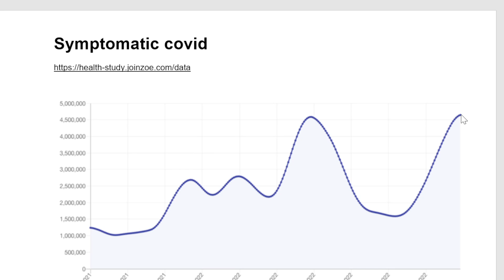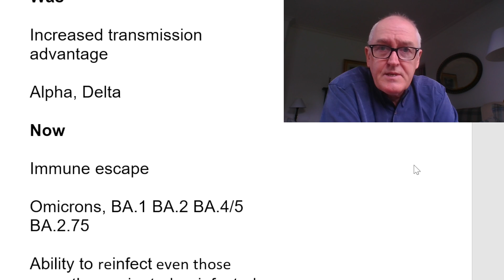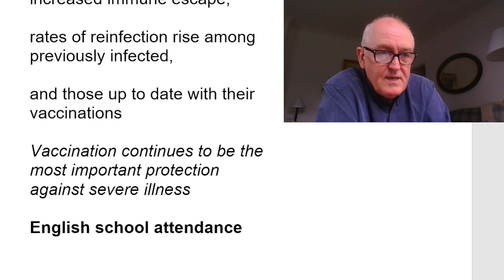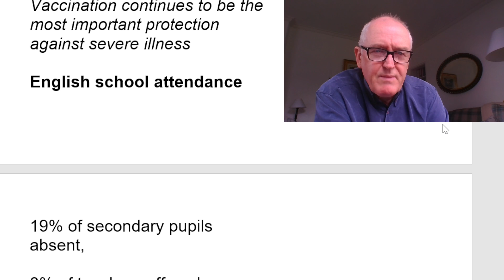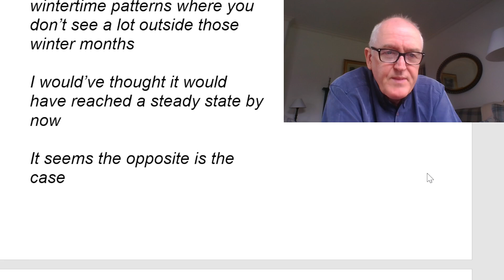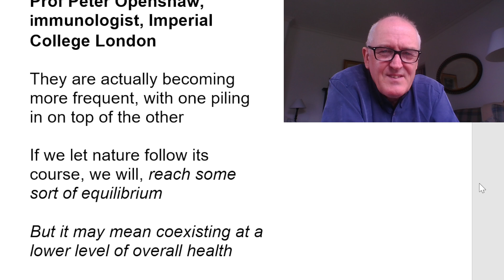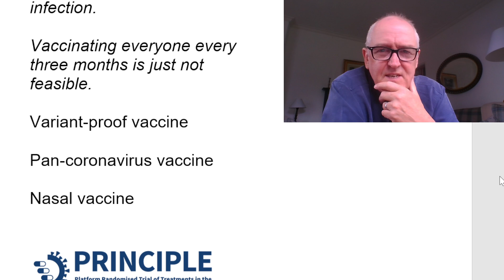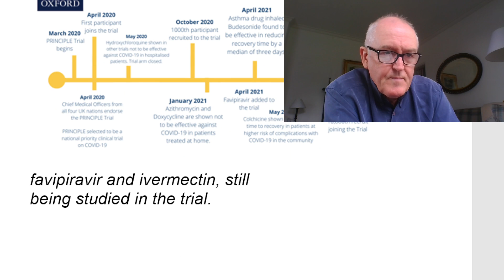Unstable endemicity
Expert predictions rapidly fail, need always to keep up to date with the latest real world situation. Science must be constantly corrected to be consistent with external objective reality.

Symptomatic covid

US

Evolutionary driver

Was

Increased transmission advantage

Alpha, Delta

Now

Immune escape

Omicrons, BA.1 BA.2 BA.4/5 BA.2.75
Ability to reinfect even those recently vaccinated or infected

Australian Health Protection Principal Committee

Reinfections may occur as early as 28 days after recovery,

People who test positive to COVID-19 more than 28 days after ending isolation due to previous infection should be reported and managed as new cases.

BA.4 and BA.5 associated with increased immune escape,

rates of reinfection rise among previously infected,

and those up to date with their vaccinations

Vaccination continues to be the most important protection against severe illness

English school attendance

19% of secondary pupils absent,

8% of teachers off work

NHS

6 July, 26,874 NHS staff off

Acute and long covid

Stephen Kissler, epidemiologist, Harvard

The way that the pandemic has played out and is continuing to play out is unexpected

We’d expected strong seasonal wintertime patterns where you don’t see a lot outside those winter months

I would’ve thought it would have reached a steady state by now

It seems the opposite is the case

Prof Peter Openshaw, immunologist, Imperial College London

They are actually becoming more frequent, with one piling in on top of the other

If we let nature follow its course, we will, reach some sort of equilibrium

But it may mean coexisting at a lower level of overall health

Prof Tim Cook, anaesthesia

In many settings, Covid is an inconvenience now,

rather than a threat to life,

but it continues to have a significant impact in healthcare

From a healthcare perspective, the pandemic is not over

Adam Finn, professor, paediatrics, University of Bristol

(UK’s Joint Committee on Vaccination and Immunisation)

We’ve more or less given up on the idea of mass immunisation to control the spread of infection.

Vaccinating everyone every three months is just not feasible.

Variant-proof vaccine

Pan-coronavirus vaccine

Nasal vaccine

favipiravir and ivermectin, still being studied in the trial.